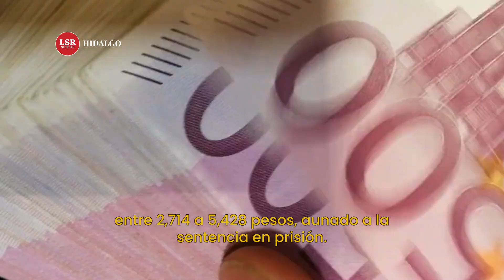Maltrato animal: Sanción por cometerlo en ahidalgo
🔴 En lo que va de 2024, activistas han recibido más de 100 casos; el más reciente es el de Jefazo, perrito que murió de un machetazo